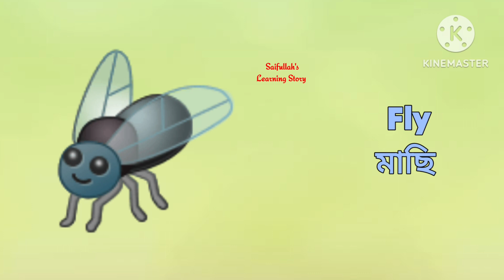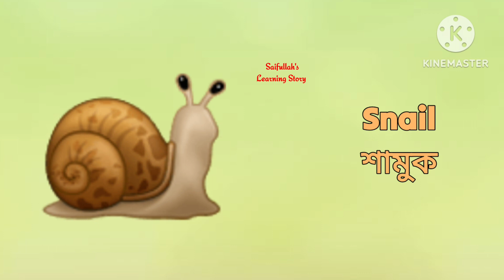কীট পতঙ্গের নাম ( ইংরেজি ও বাংলা ) | পোকামাকড়ের নাম | Insects name in Bangla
কেমন আছো বাচ্চারা?
আজ আমরা শিখব বিভিন্ন কীট - পতঙ্গের 🪱 নাম ( বাংলা ও ইংরেজি)